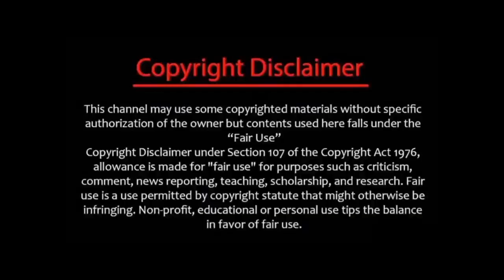Dark Harvest (2023) Movie Explained In Hindi | 2023 Horror Movie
Dark Harvest (2023) Movie Explained In Hindi | Horror Mystery Movie 2023 | Ending Explained

Credit:-
Director: David Slade
Adapted from: Dark Harvest
Distributed by: Metro-Goldwyn-Mayer
Cinematography: Larry Smith
Production company: Matt Tolmach Productions